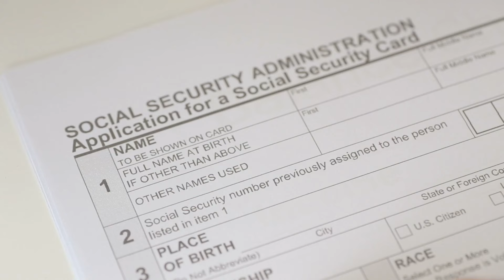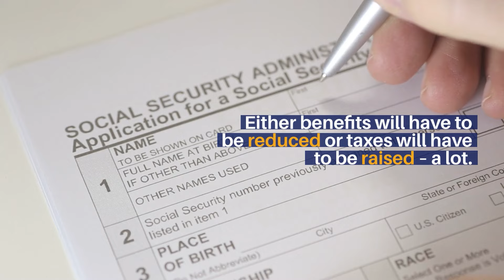Social Security on Brink of Collapse – and No One’s Doing a Thing, says Economist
Republicans say Social Security is off-limits in debt-ceiling fight. One economist asks: Won’t Social Security collapse if no one will touch it?